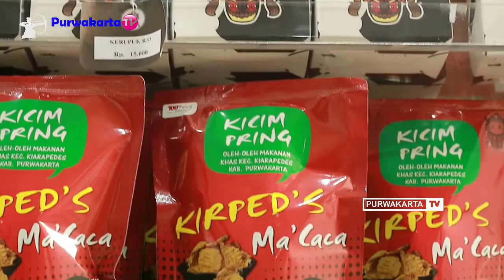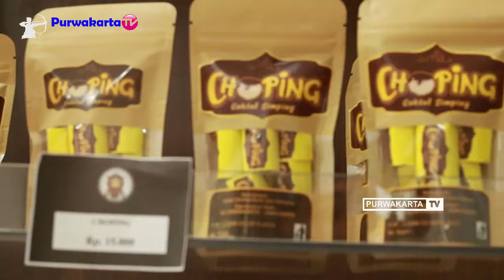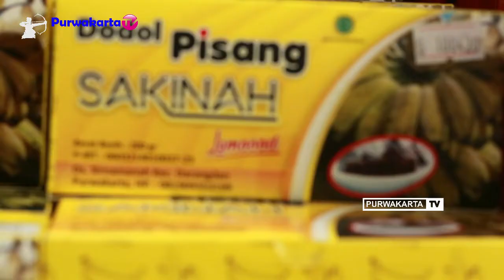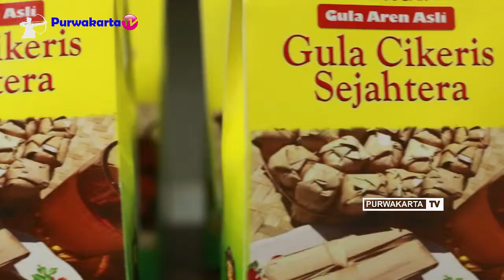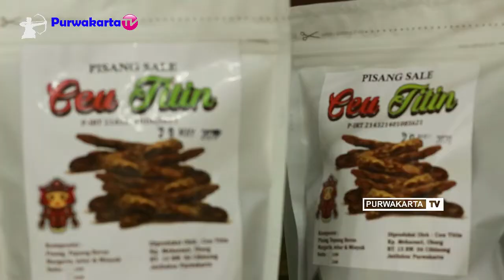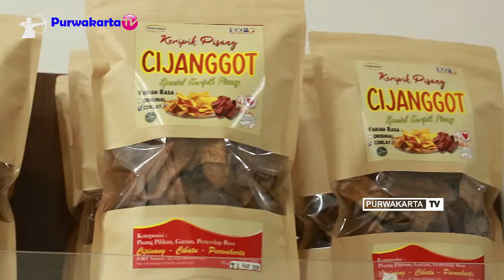GALERI MENONG 2 KULINERNYA KHAS PURWAKARTA ISTIMEWA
Galeri Menong 2 beralamat di jalan Ganda Negara Nomor 16 Purwakarta atau jalan tengah buka Pukul 08 .00 Wib dan Tutup Pukul 20.00 Wib, Galeri Menong 2 menyediakan Batik Khas Purwakarta, Keramik grabah buatan anjun Plered, Oleh oleh khas Purwakarta dengan kemasan istimewa, suvenir khas galeri menong, aneka minuman dan lain lain, semua olahan Kuliner tersebut di buat oleh  home industri di setiap kecamatan yang ada di Purwakarta.

Host M. Rafi Sugema

Original Music Purwakarta Istimewa Oleh Kang Boboy